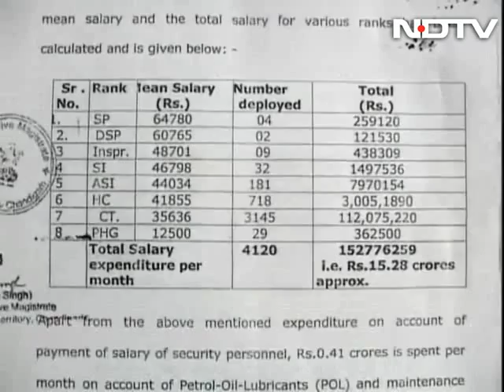VVIP security: It is Congress vs Badal government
Several political leaders in Punjab including those with criminal cases against them have far more security allotted than required. However, Congress leaders claim that the government is biased with them and reserve excess of policemen for their own party politicians. In this special report, Anand Patel investigates the anomalies in the allocation of security personnel for 'VVIPs' in Punjab. (Audio in Hindi)